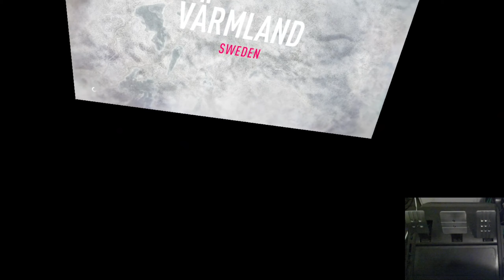Skoda eChampionship Sweden March2023